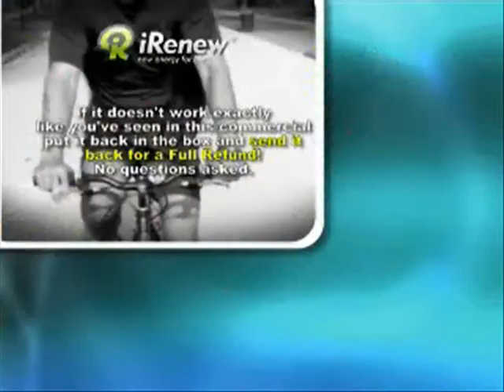iRenewRocks.com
iRenew uses natural frequency to build strength and wellness. Holistic strength builder balances your energy and improves focus